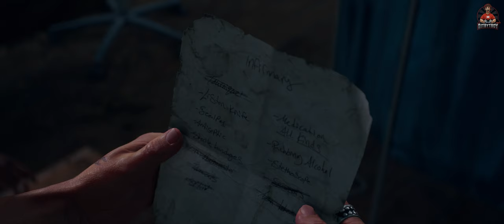Days Gone - Sherman's Camp Is Crawling Part 28 Commentary Walkthrough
A virus has decimated the globe, turning a large portion of humanity into violent zombie-like creatures called Freakers. In near-future Oregon, outlaw bikers Deacon St. John and William "Boozer" Gray, alongside Deacon's wife Sarah Whitaker, attempt to flee to safety. They find a NERO helicopter that has room for two more occupants. While Sarah boards the helicopter, Boozer is injured and Deacon stays behind to help him after promising to reunite with his wife.

00:00 - Intro
00:17 - Sherman's Camp Is Crawling

BTC    ► bc1qys5d6ztg74uwqqg0232m3f0tugexwfflrcvu4e
ETH    ► 0xe1Bd90EDDD90886c6663d80512BAe40E7225121d
DOGE   ► DSHGDWbGspZckaRBiVgX8HZ2ttMkNuqwno